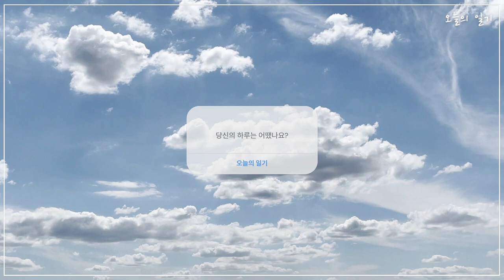여름 비행 : 신나는 분위기의 음악, 브이로그 음악